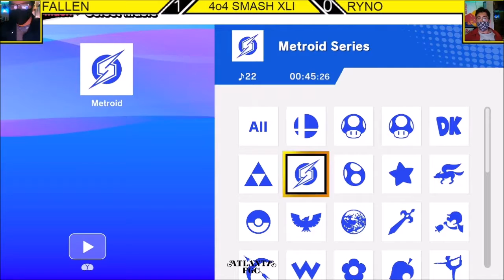4o4 Ultimate Weekly XLI - RYNO (Luigi) vs VA| Fallen (Mega Man) - Losers Semi-Final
4o4 Ultimate Weekly XLI
January 21st, 2021
4o4 Esports Doraville, Georgia